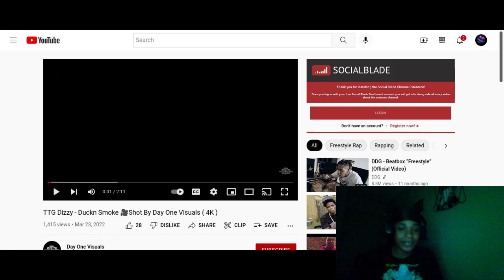TTG Dizzy - Give It Up (Reaction)